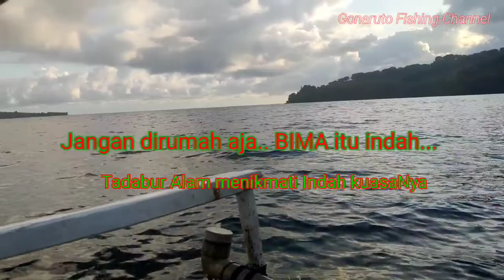TERNYATA DISINI SARANG IKAN BENGKOLO || MANCING BIMA UTARA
Lagi musim ikan bengkolo atau ikan GT (giant trevally)  mancing umpan udang bikin joran capung melengkung terus

simak keseruanya gays

penggemar saya. suhu suhu mancing saya
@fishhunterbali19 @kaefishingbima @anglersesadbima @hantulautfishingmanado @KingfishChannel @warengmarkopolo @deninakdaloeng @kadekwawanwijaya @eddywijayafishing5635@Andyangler